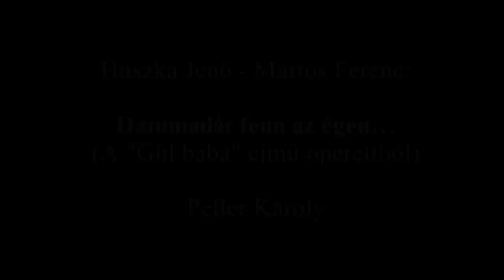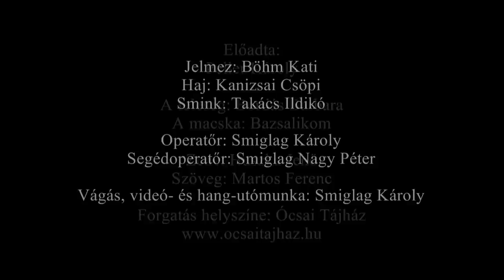Darumadár fenn az égen... - Peller Károly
Darumadár fenn az égen...
Előadja: Peller Károly
A Gül baba című operettből
zene: Huszka Jenő
dalszöveg: Martos Ferenc

KARESZ:
Darumadár fenn az égen, hazafelé szálldogál.
Vándorbottal a kezében cigánylegény meg-megáll.
Repülj madár, ha lehet, vidd el ezt a levelet,
Mondd meg az én galambomnak,
Ne sirasson, felejtsen el engemet.

Ha még egyszer hamarjában veled együtt lehetnék,
Violaszín nyoszolyádon oldaladhoz simulnék.
Szívemet a szívedre, gyenge legény létemre,
Lehajtanám bús fejemet
Hattyúfehér, fehér hattyú kebledre.